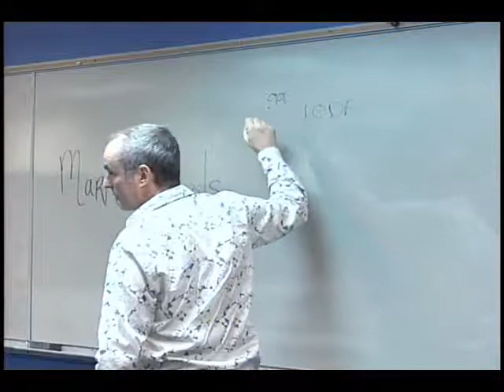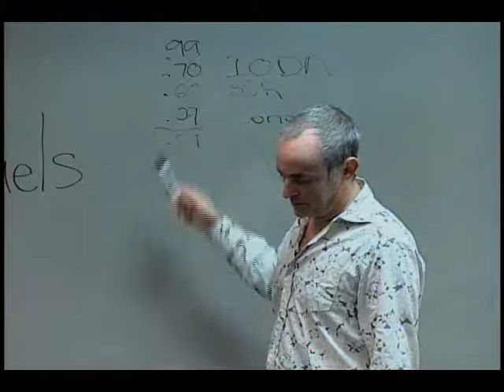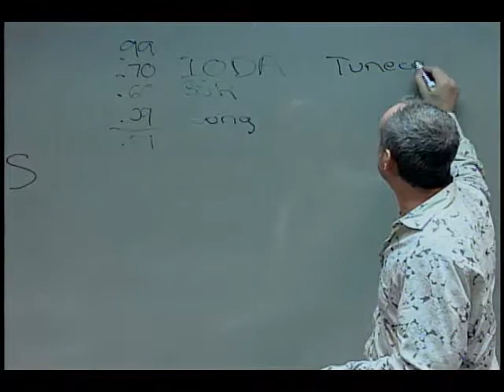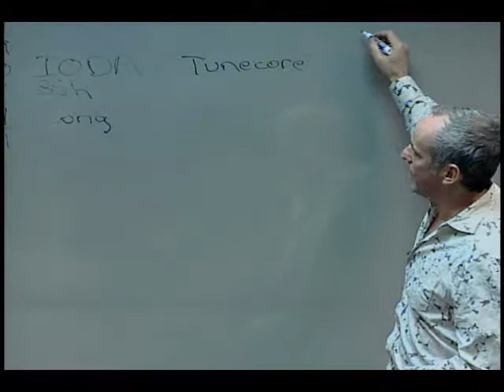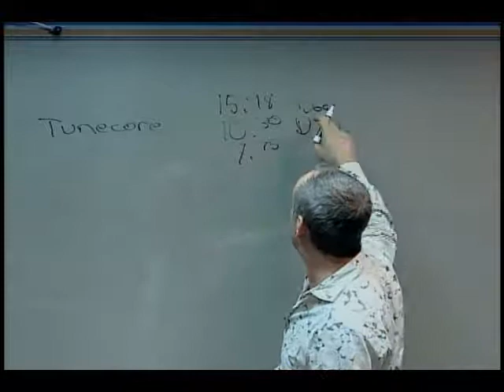New Orleans as Discourse: Irvin Mayfield interviews Mark Samuels 10/20/10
Irvin Mayfield interviews Mark Samuels 10/20/10